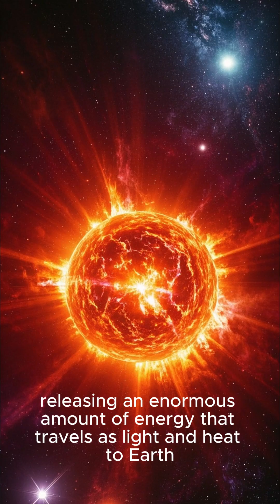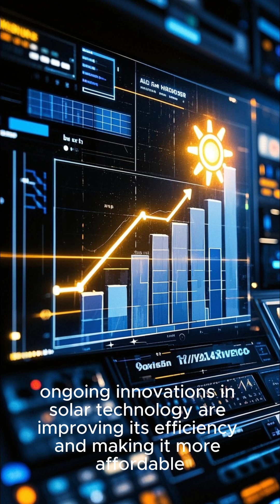The science behind solar energy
Ever wondered how the Sun powers our world? 🌞✨ Solar energy is a clean, renewable resource that can change the future of energy! 🌍 From solar panels to thermal systems, we're harnessing the Sun’s power in incredible ways. 🌱🔋 Learn how solar energy works and why it’s essential for a sustainable future! SolarEnergy RenewableEnergy CleanEnergy SustainableFuture SolarPower GreenEnergy Environment EcoFriendly 🌿